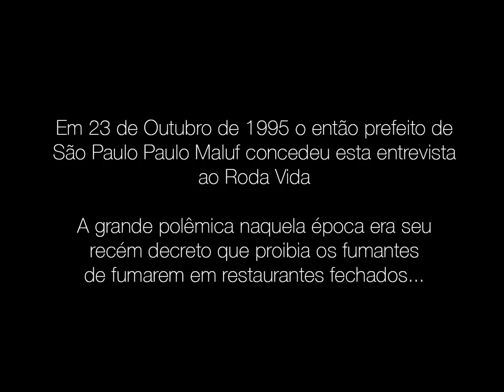Paulo Maluf no Roda Viva defendendo a proibição do cigarro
Entrevista realizada em 23 de Outubro de 1995.